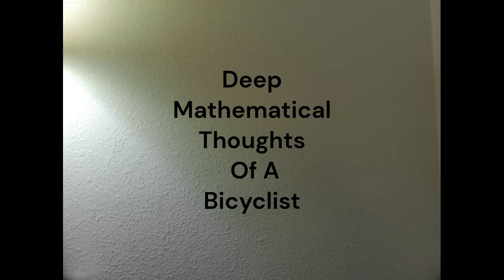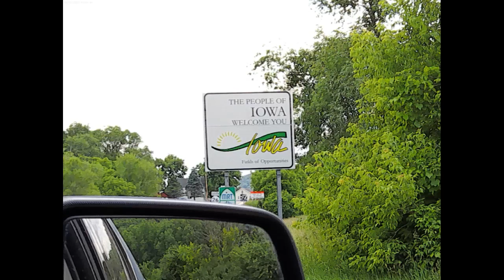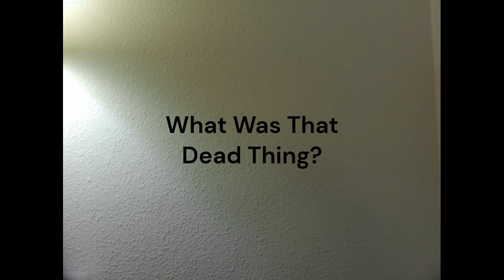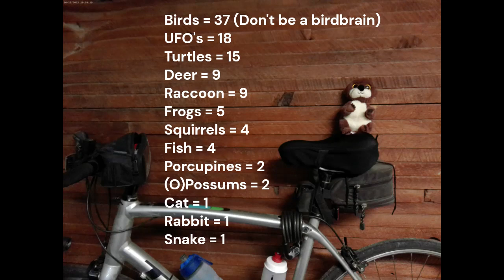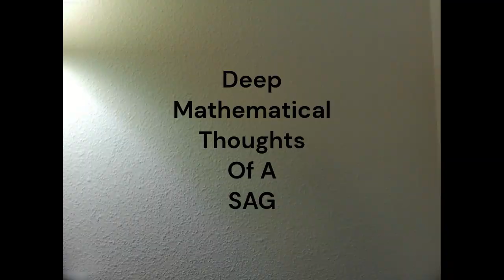MRT Day 6 - Don't Be A Birdbrain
A documentation of Joe bicycling and Kim driving for 26 days from Lake Itasca, MN to Venice, LA.  Observe the agony of physical trials and the entertainment of a long-married couple putting up with each other in the midst of it all.